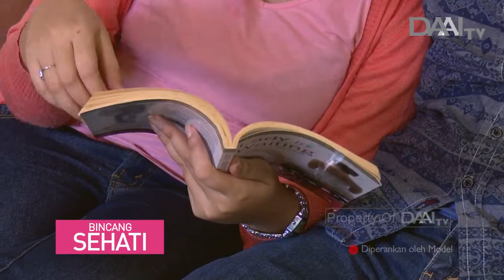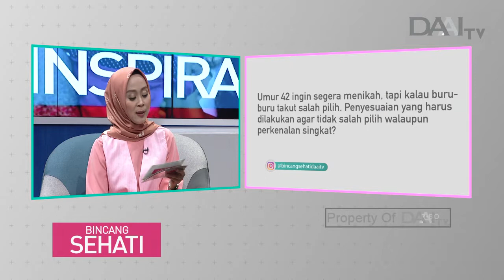Menemukan Pasangan yang Tepat | Bincang Sehati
Tidak mudah bagi kita untuk menemukan pasangan yang sesuai dengan kriteria yang diinginkan. Ada baiknya sebelum menilai pasanagan anda, kenali diri sendiri terlebih dahulu dan manfaatkan waktu perkenalan secara maksimal.

Memilih pasangan memanglah tidak mudah, jadi bangunlah hubungan yang sehat dan bahagia.

Tayang Jumat, 06 September 2019.